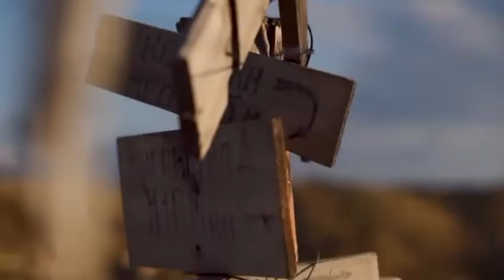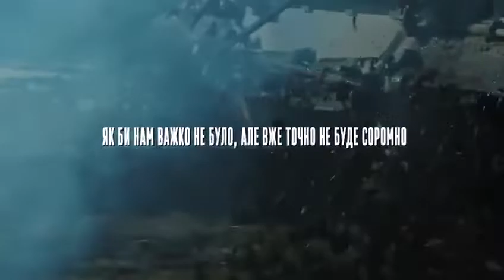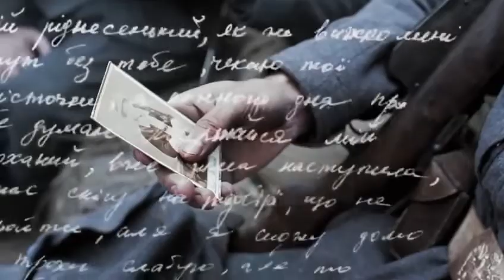З Днем Незалежності! Привітання від Головнокомандувача ЗСУ Валерія Залужного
Як можна відчути незалежність?
Ті, хто за неї воюють, знають її смак. Це смак землі, що вʼїдається в шкіру. Смак крові і смерті, якою пронизане повітря. Солоний смак сліз.

Незалежність - це відповідальність, що лежить на твоїх плечах. Ти ведеш у бій і знаєш, що з нього повернуться не всі. І живі, і полеглі залишаються з тобою назавжди. На совісті. І в памʼяті.

Незалежність має голос. Це голос предків. Вони гинули в боях, в ГУЛАГах, пухли від голоду і кістьми вимощували дороги імперій. Це крик матерів, які ховають своїх дітей. Голос тих, хто в мирних містах і селах просить про допомогу під уламками своїх зруйнованих осель. Голос наших дітей, які не обирали час і місце народження, але яким довелося жити в часи великої війни.

Незалежність можлива тільки тоді, коли є люди, готові за неї боротися.
Дякую вам, захисники і захисниці України! Маю за честь служити разом з вами.
Вічна памʼять полеглим героям!
Вічна слава живим!
Слава Україні!